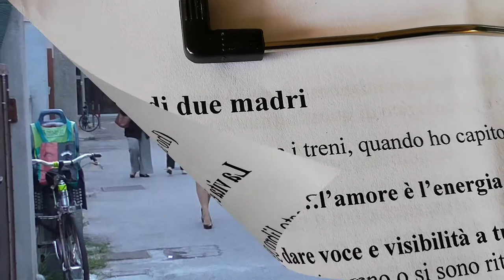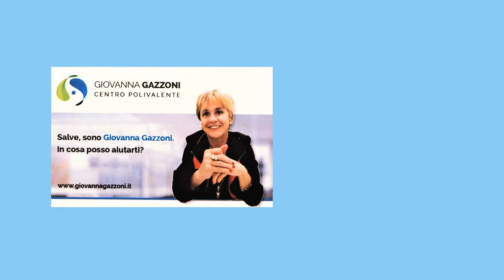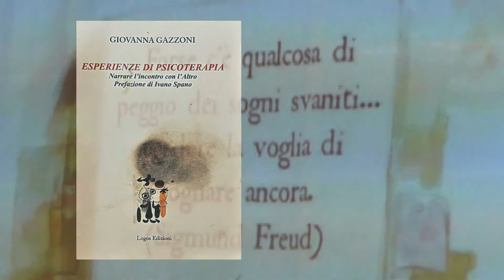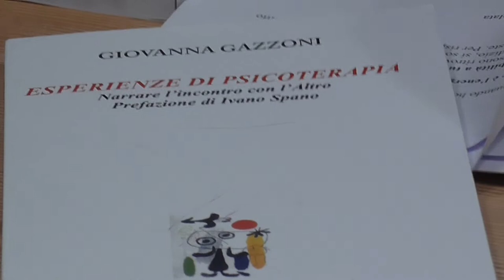"GIOVANNA GAZZONI" Mestre (VE)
Presentazione del libro     "FIGLIA DI DUE MADRI"
di Giovanna Gazzoni      Psicologa - Psicoterapeuta
Video di Giuseppe Pasqualetto